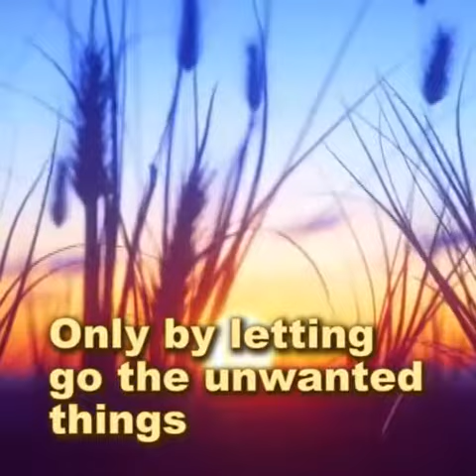2021-09-07 THOUGHT FOR TODAY